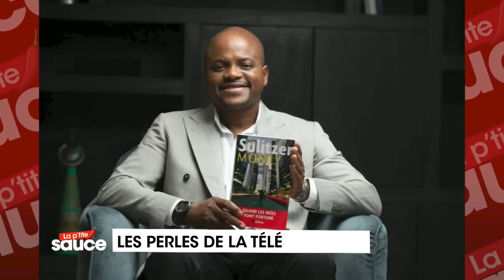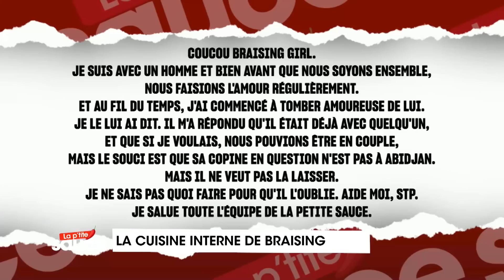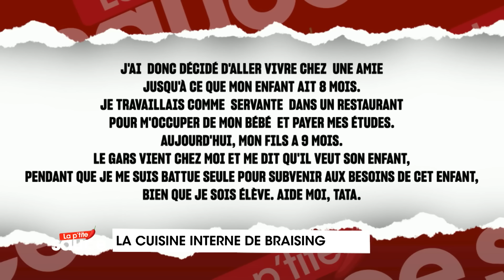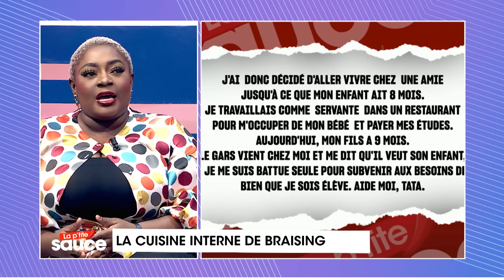La p'tite sauce du 08 Juin 2023